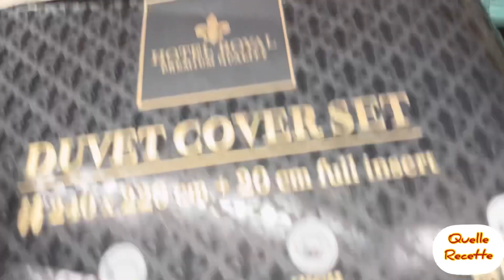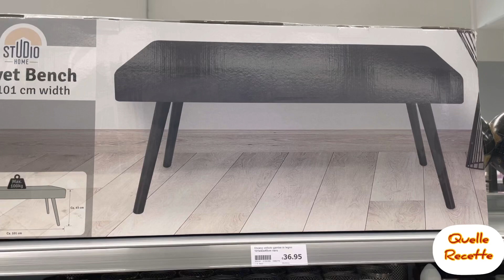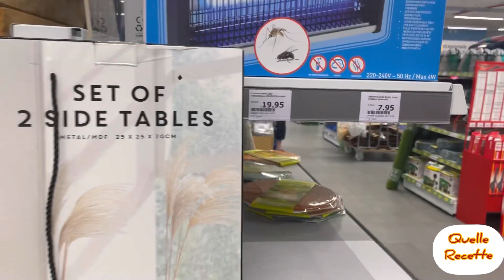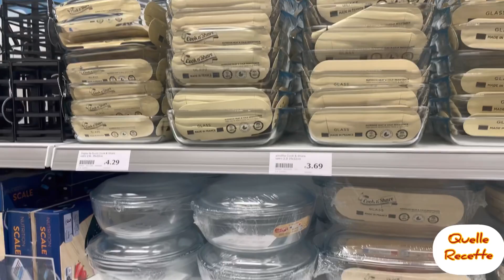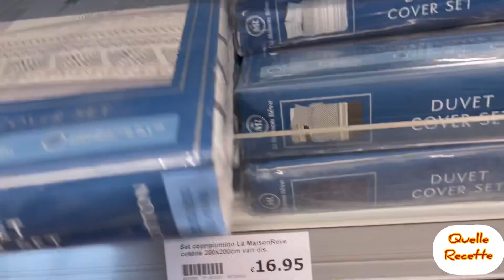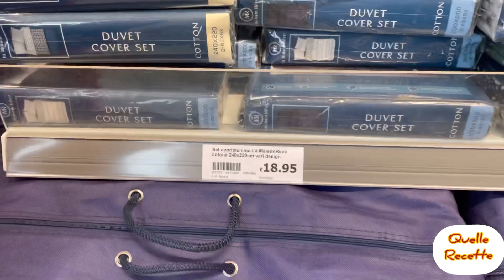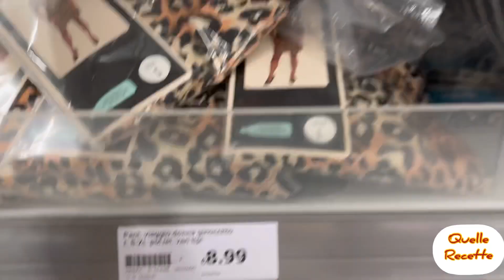جديد اكسيون ايطاليا ديكورات هبال اواني جديدة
اكسيون ديكورات تخفيضات اواني منزلية#action#italia